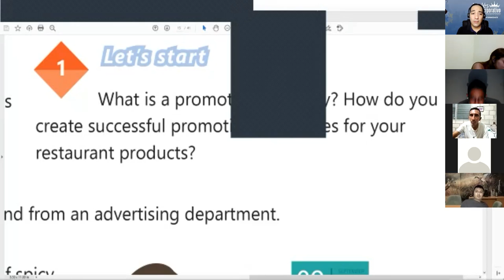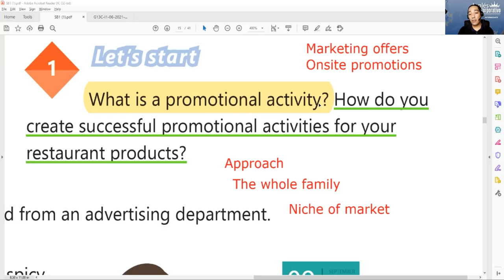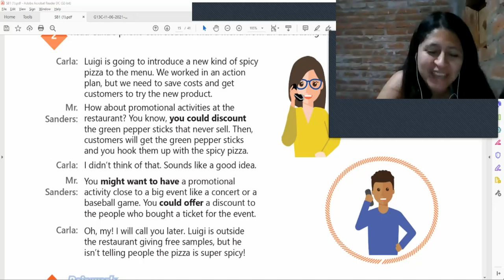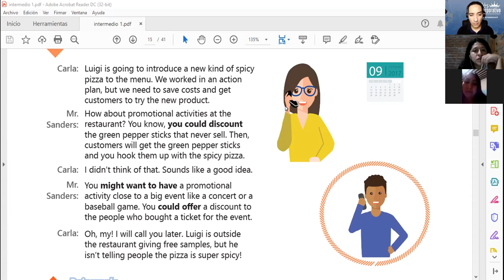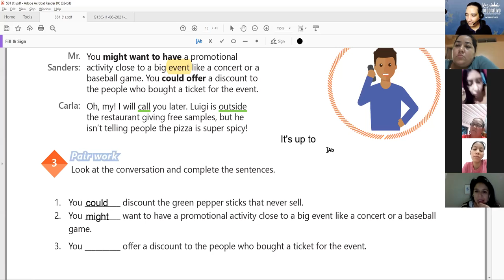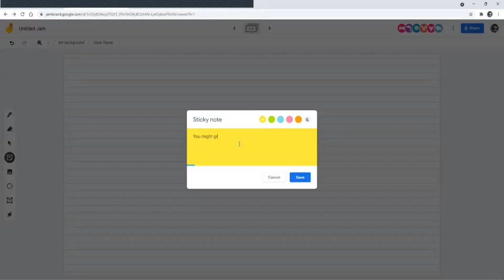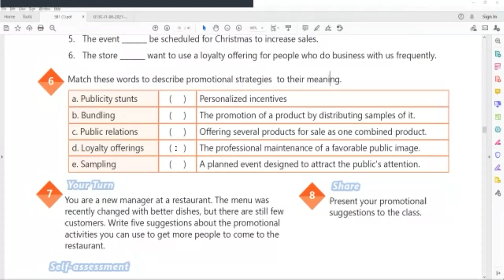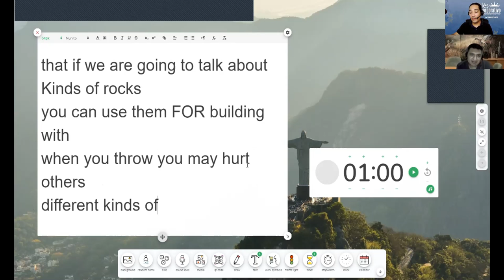Ingles Corporativo-VIDEOCONFERENCIA #5, UNIT 1 REVIEW AND PRACTICE